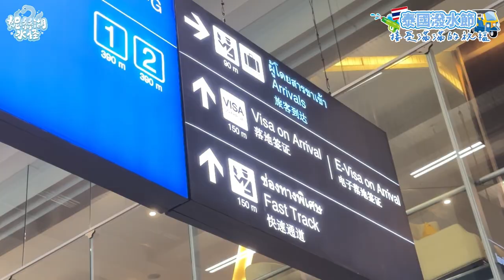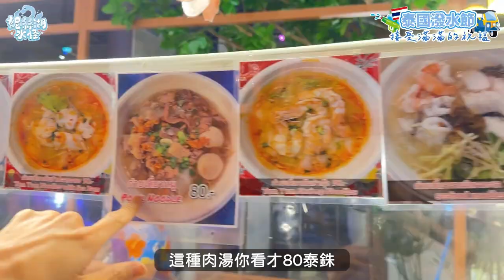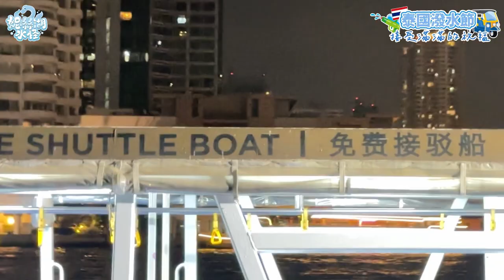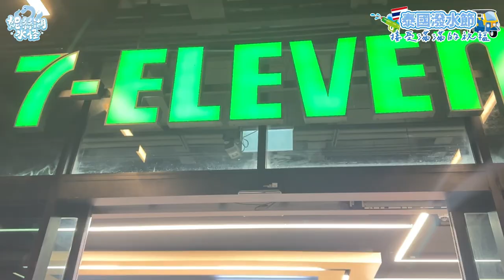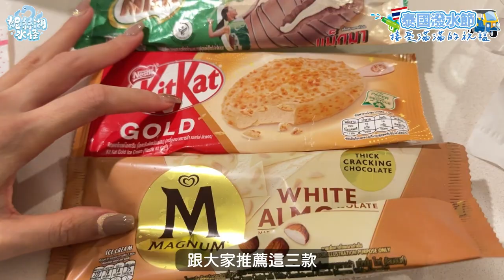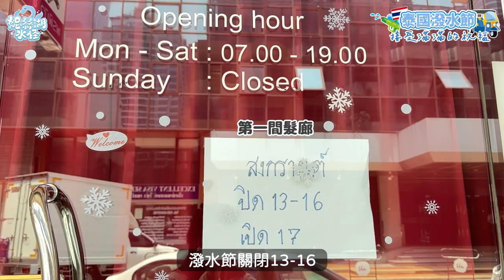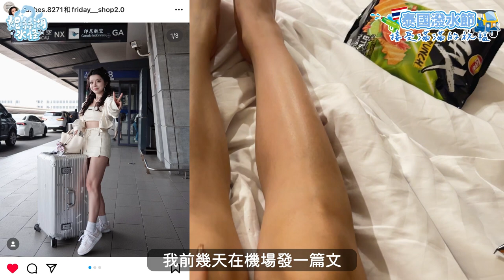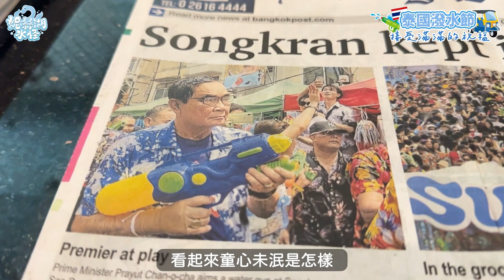ㄧ出門就被潑‼️泰國潑水節VLOG💦秒變落難網紅！棉棉居然掉下來了…….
吃爆泰國曼谷！觀光客餐廳兩人結帳$6000…零食、米其林、平價美食整集都在吃

泰國夜店HIGH茫💸先被保安攔下...又被帶到廁所？醉後損失慘重🎂林進生日我送黃X Ft.好友們